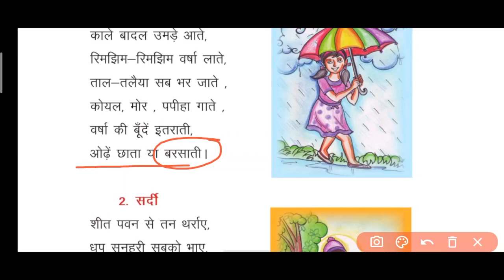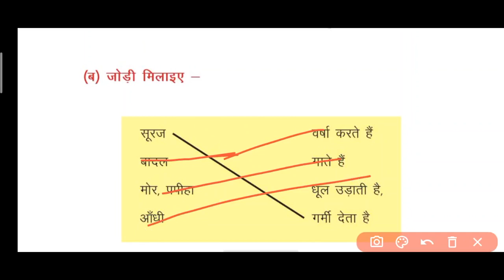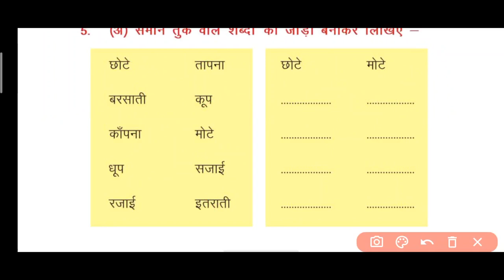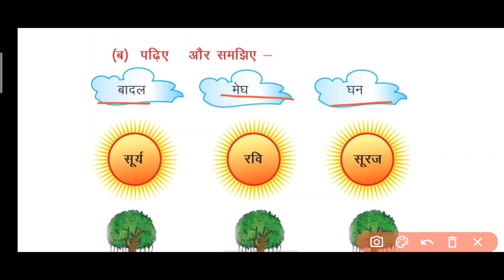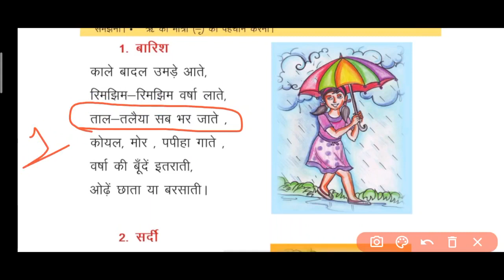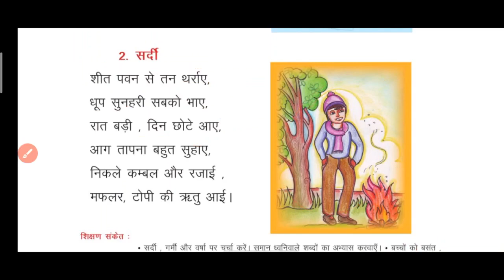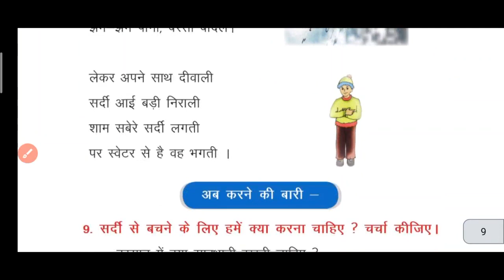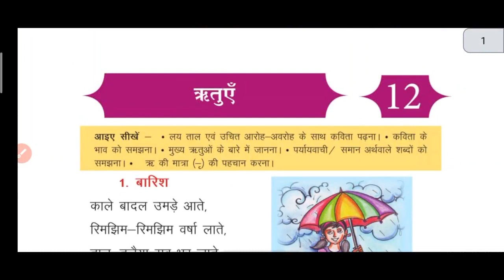class 2nd || Hindi bhasha Bharti || chapter 12 || part 2 || Sameer Patel public school ||spps school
online admission and study ke liye call kare 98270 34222

class 2nd
Hindi bhasha Bharti
chapter 12
part 2
sppsschool